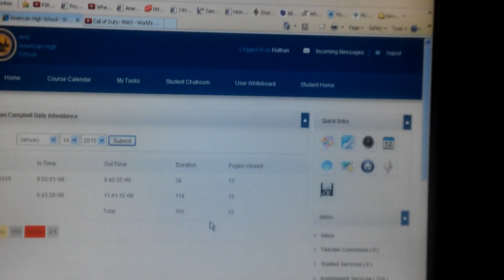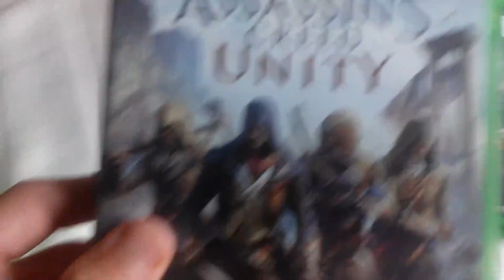Chilling At My House!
Hey guys got another vlog for you guys. Peace!